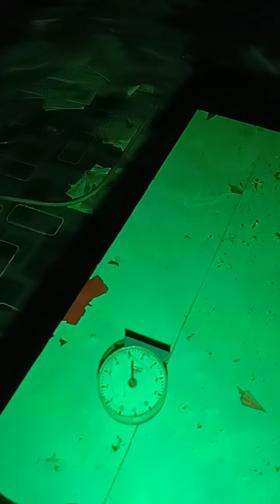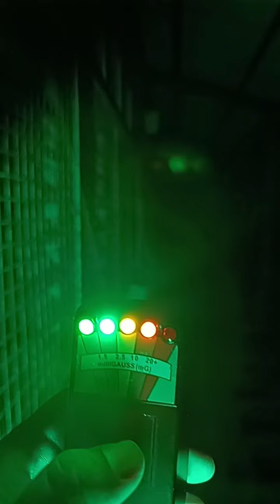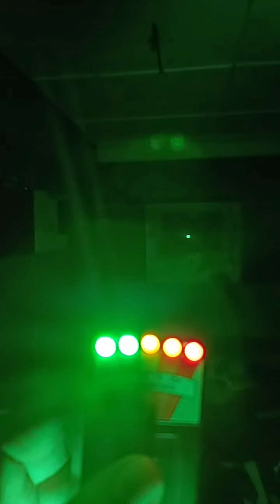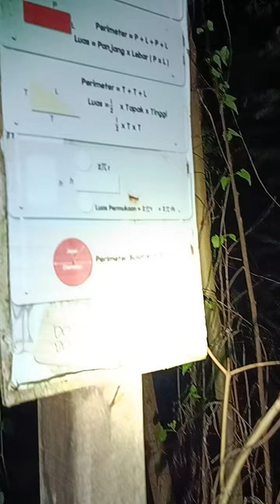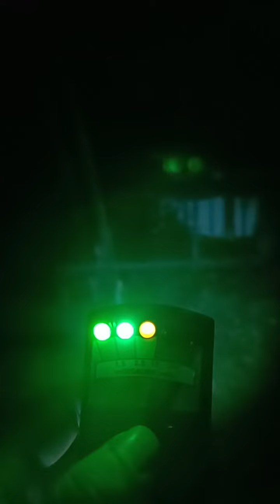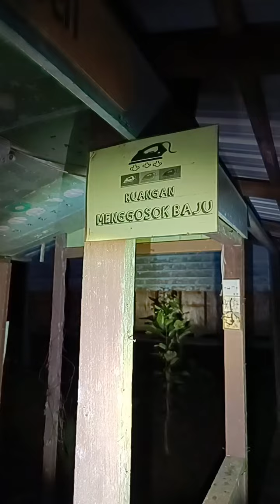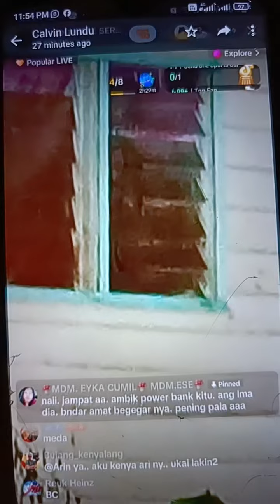HANTU RAYA!!..di SK TANJONG LIMBANG... TERAKAM JELAS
explore dan penampakan ini...di rakan semasa live tik tok berlangsung di SK TANJONG LIMBANG...SARAWAK..